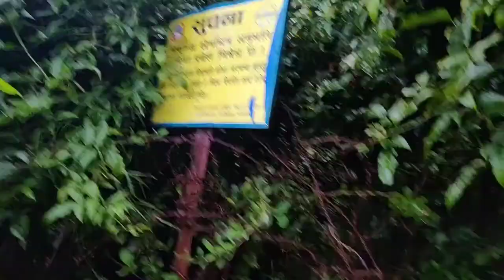Solo Bicycle ride to Chiseni Water Falls | Near Kathmandu, Budhanilkantha // TRAVEL NEPAL //